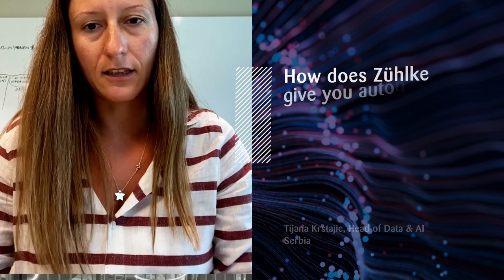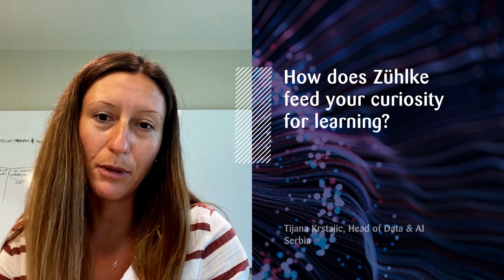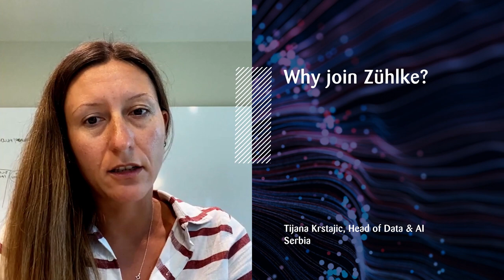Experience in Action - Why our experts choose us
Hear from some of our experienced colleagues around the globe about moments that made them realize how respected and 'at home' they feel at Zühlke.

00:10 - When did you realise that Zühlke was a place that treated you as an equal?

00:37 - How does Zühlke give you autonomy at work?

01:40 - What’s been a favourite moment at Zühlke?

02:12 - How does Zühlke feed your curiosity for learning?

03:15 - Why join Zühlke?